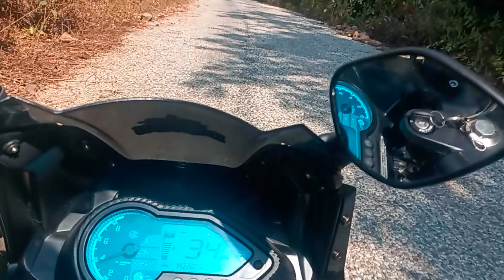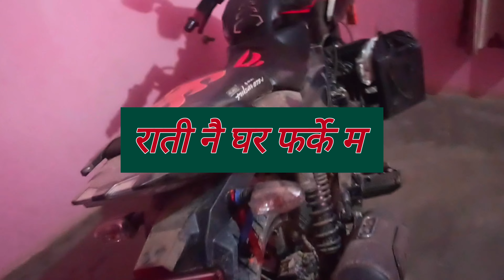parsuram dham vlog happy maghe sakranti 💚nepalitruckdrivervlog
purano parsuram dham vlog